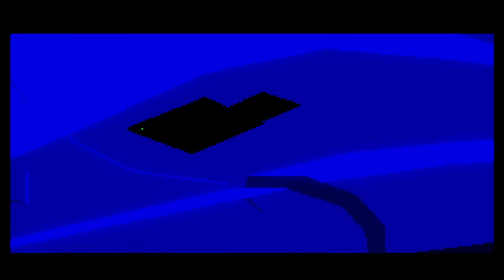Flashback [PS4]: Ending & Credits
Flashback